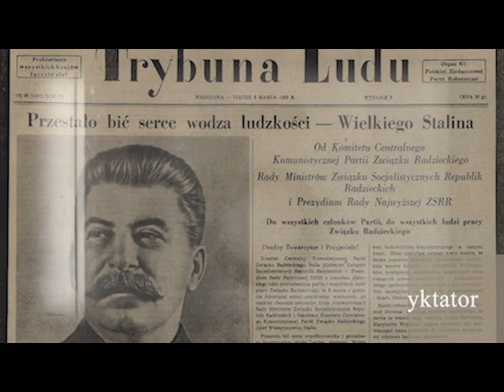Śmierć Stalina. Jak zmarł dyktator i jak to zmieniło świat?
5 marca 1953 roku nastąpił moment, na który czekało wiele osób w kilkudziesięciu państwach byłego ZSRR. Nareszcie zmarł Józef Stalin. Ale to wcale jeszcze nie oznaczało, że wraz z jego śmiercią zakończył się terror, który zapoczątkował. Musiało minąć kilka lat, zanim sowiecka machina zmieniła tory.

Stalin zmarł, tak przynajmniej się mówi, 5 marca 1953 roku. Czy możemy być pewni tej daty? Lekarze ponoć bardzo długo nie chcieli przyznać, że towarzysz Iosif Wissarionowicz Dżugaszwili odszedł. Przez pewien czas twierdzono, że tylko mocno się rozchorował i próbowano go budzić. Jak wyglądały w Rosji te dni, kiedy wierchuszka już wiedziała, że dyktator umarł?

Wcale nie było pewne, kto go zastąpi. Kandydatów było co najmniej kilku i Chruszczow nie był liderem tego wyścigu. Ławrientij Beria, szef NKWD, odpowiedzialny między innymi za mord polskich oficerów w Katyniu, czy prawa ręka Stalina Gieorgij Malenkow, zdawałoby się, że mieli większe szanse na przejęcie władzy, ale tak się nie stało. Dlaczego?

W lutym 1956 roku Nikita Chruszczow, nowy przywódca ZSRR wygłasza tajny, antystalinowski referat pt. "O kulcie jednostki i jego następstwach". W Polsce niedługo później umiera Bolesław Bierut. Protesty antykomunistyczne wybuchają między innymi na Węgrzech, gdzie zostają krwawo stłumione, dochodzi do wydarzeń czerwca 1956 roku w Poznaniu, gdzie także interweniuje ponad 10 tysięcy radzieckich żołnierzy i 400 czołgów.

Wreszcie w październiku 1956 roku władzę w komunistycznej Polsce przejmuje Władysław Gomułka, który nawet dla środowisk katolickich jest swojego rodzaju nadzieją na prodemokratyczne zmiany. Z kraju wyjeżdża generał Konstanty Rokossowski, który dotychczas czuwał aby polityka Moskwy była jedyną obowiązująca w PRL. Radość z odwilży nie trwa jednak długo, bo już za kilka miesięcy powstaje ZOMO, a Urząd Bezpieczeństwa zostaje przekształcony w Służbę Bezpieczeństwa.

Rozmawiamy z dr. Krzysztofem Łagojdą z Oddziałowego Biura Badań Historycznych Instytutu Pamięci Narodowej we Wrocławiu. Spotkanie prowadzi Piotr Kaszuwara.